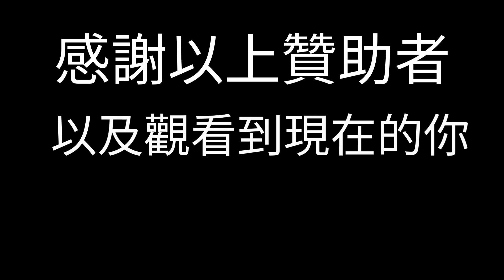爆炸武器要冷凍了嗎?自古以來更新後都只有這種解法【Warframe 戰甲神兵】招潮蟹 直播精華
電腦配置分享:
處理器:AMD R7 5800X
顯示卡:MSI GeForce RTX 3070 SUPRIM X 8G LHR
主機板:MSI B550-A PRO
記憶體:kingston DDR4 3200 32GB

片尾音樂:EarthBound Remix - Eight Melodies Remix Orchestra